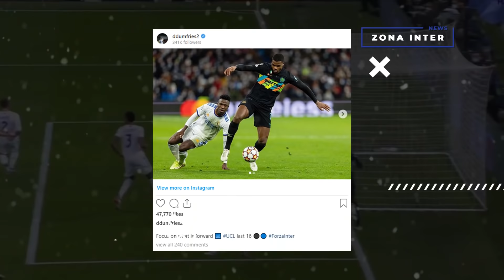⚫🔵 Berita Inter Milan Terbaru Hari Ini - Gelandang Baru!🔥 INTER Dilema SANCHEZ🔥 Pembuktian INZAGHI🔵⚫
Berita inter milan terbaru hari ini :
✅ Alessandro Del Piero: Inter Melewati Fase Pendewasaan
✅ Delio Rossi: Hasil yang Membuktikan Pelatih Inter Simone Inzaghi Benar
✅ Inter Bisa Membiarkan Alexis Sanchez Bertahan Pada Januari Untuk Menurunkan Gajinya
✅ Javier Zanetti: Menjadi Wakil Presiden Inter Adalah Tanggung Jawab Besar
✅ Ivan Perisic Setelah Kekalahan Liga Champions Melawan Real Madrid: Tes Bagus!
✅ Dumfries Setelah Kekalahan Liga Champions: Fokus Pada Apa yang Ada di Depan!
✅ Danilo D'Ambrosio Setelah Kekalahan Real Madrid: Forza Inter!
✅ Inter dan Real Madrid Mengejar tanda tangan Lovro Majer